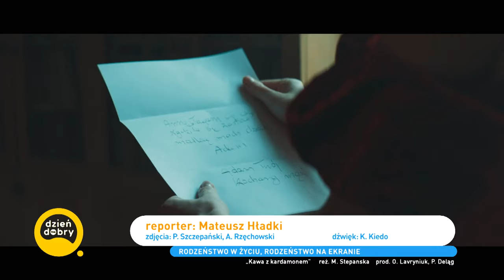Rodzeństwo w życiu i na ekranie. Paweł Deląg zagrał ze swoją siostrą w ukraińskim serialu!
Oglądaj "Dzień Dobry TVN" codziennie od 8:00​ w TVN oraz w Playerze
Burzliwa historia XIX wieku, miłość i mezalians, wszystko to znajdziemy w ukraińskim serialu "Kawa z kardamonem". Polski arystokrata Adam - w tej roli Paweł Deląg - zakochuje się w ubogiej Ukraince Annie. U jego boku pojawia się także serialowa siostra, w którą wciela się Dorota Deląg. Jak rodzeństwu współpracowało się na planie? Jak wyglądają ich prywatne relacje?
"Kawa z kardamonem" to serial opowiadający burzliwą historię z XIX wieku. Zdjęcia do kostiumowej produkcji powstały we Lwowie, a w obsadzie pojawili się także polscy aktorzy.